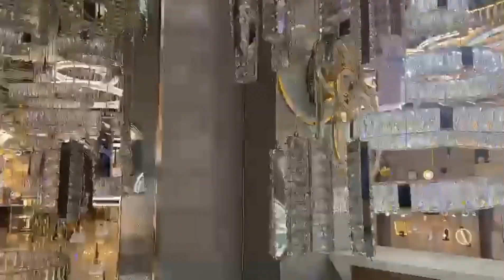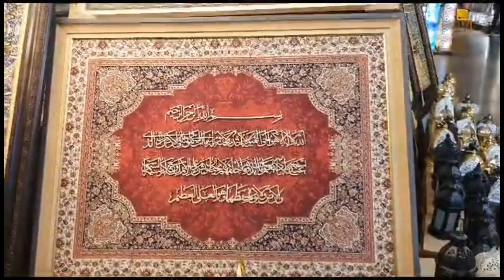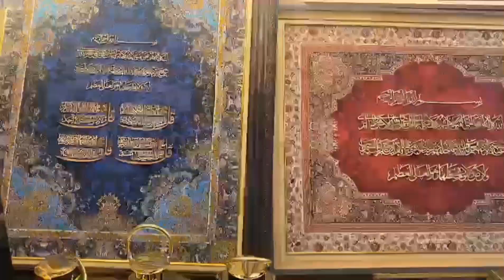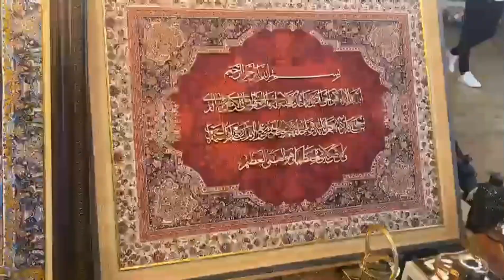Dragon Mart Vlog shopping vlogs dubai abudhabi dragonmart #2023